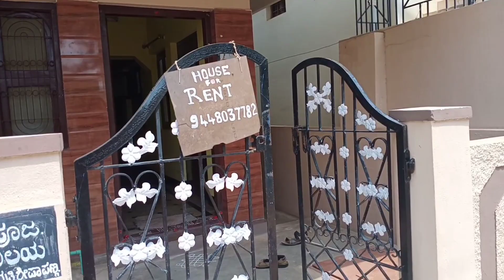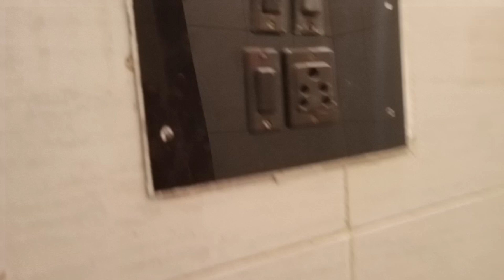N J Lalitha HomeTour